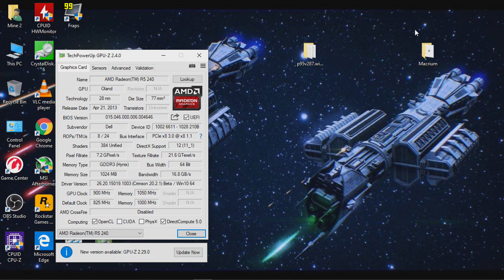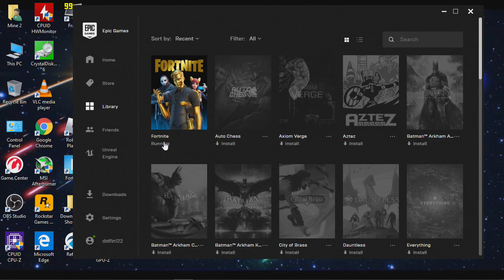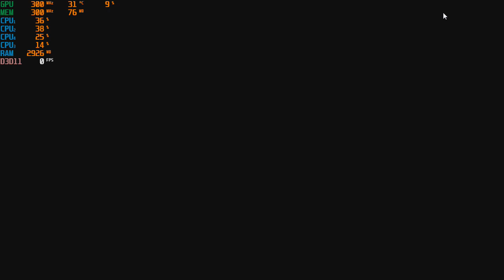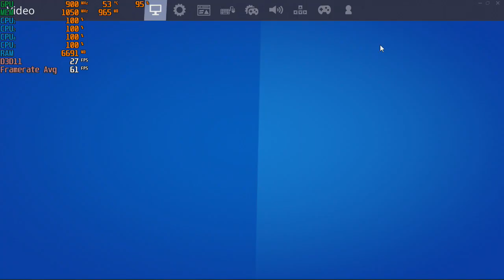Fortnite Chap. 2, Season 2 - With The R5 240 & The AMD A8 5600K ( Dx12 + DX11 )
*DX11 - 24:05

Cpu: A8-5600K 3.9ghz OC
Gpu: AMD Radeon R5 240 1GB DDR3 OC (900mhz core, 1050mhz memory)
Ram: 8gb 1600hmz (overclocked to 1866mhz) ddr3
Res: 720p
Setting: Various Low, DX12 & DX11